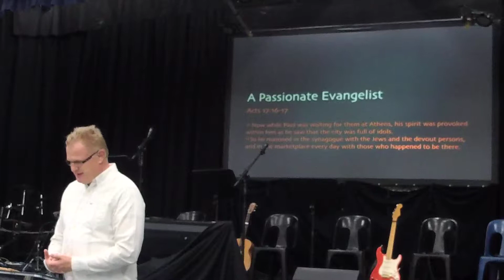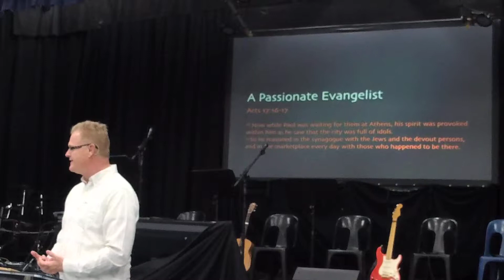Finding God in Athens (Acts 17) - Phil Henderson